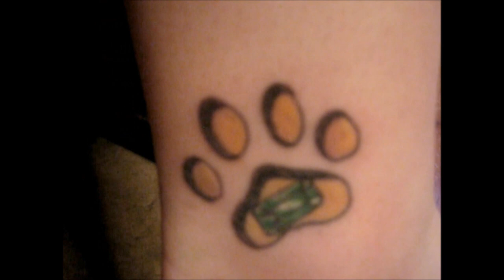The Adventure Surprise (7-9,10-17)